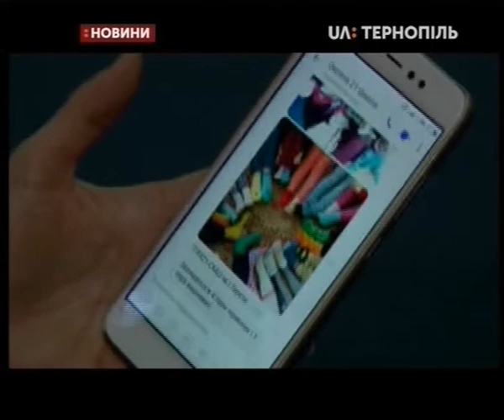21.03.2019. Новини. 13:30